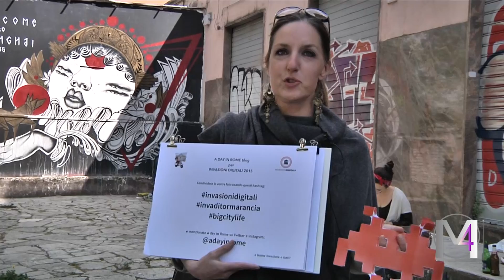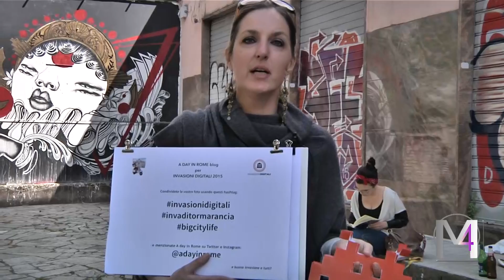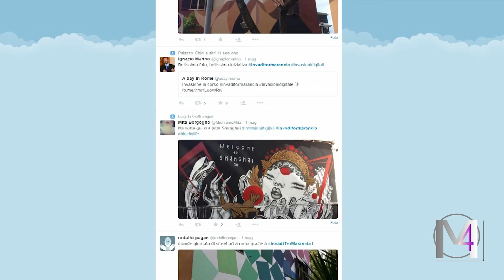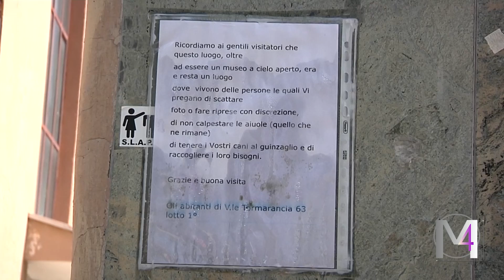Invasioni digitali a Tor Marancia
Organizzato dal blog "A Day in Rome" il 1 maggio 2015 è arrivato nella Capitale a Tor Marancia il tour foto-mediatico al "museo" all'aperto frutto dell'opera di venti artisti internazionali maestri della Street Art